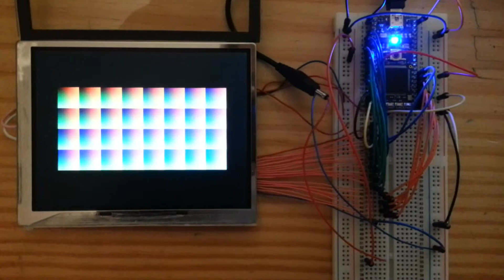MBED TFT LCD rgb circles and colour grid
Driving a TFT-LCD (Hitachi 5.7" 320*240) with an MBED.
Colours look better in real life!